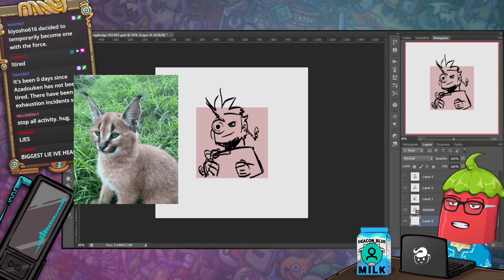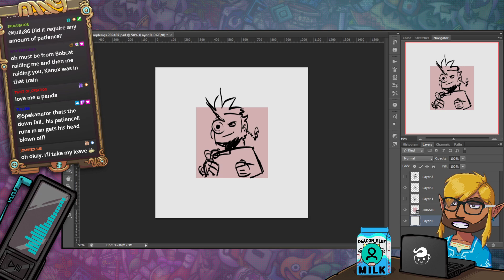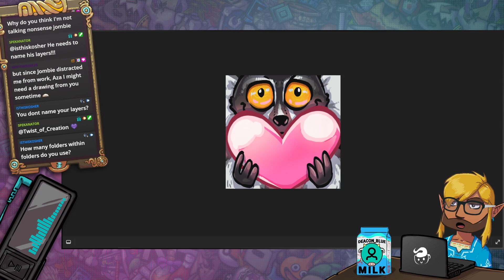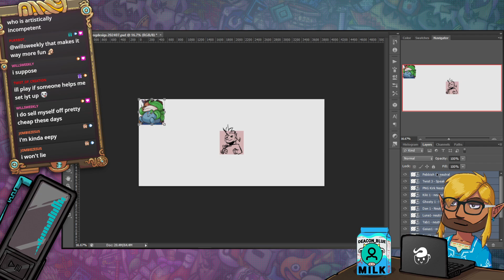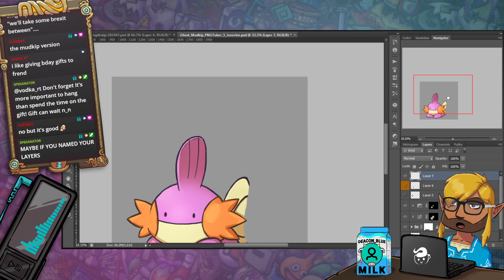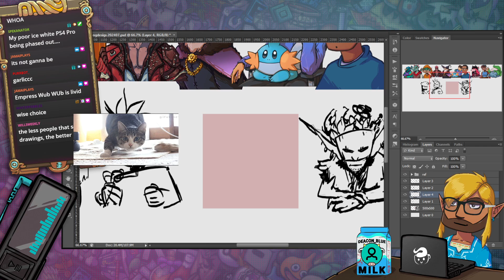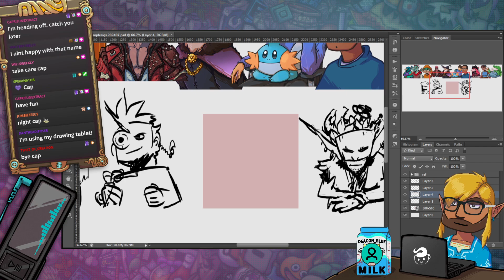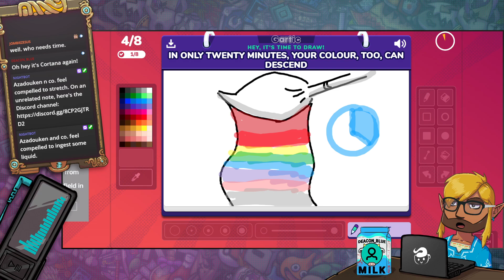✨🎊BDAY Stream🥳️✨ 1/6 - Warm Up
We had a 13-ish hour birthday stream! It was a lot of fun and I feel very fortunate to be part of such a lovely community. I split up the stream into 6 parts.

▶ Game: Gartic Phone (Web Browser)
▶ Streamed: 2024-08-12